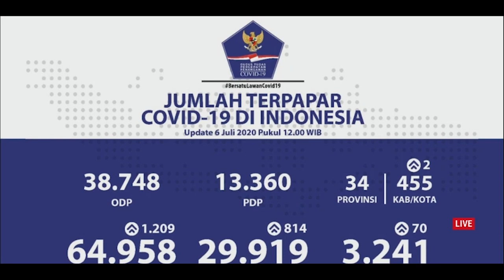Update Kasus COVID-19 6 Juli: 1.209 Kasus Baru, Total Jadi 64.958 Positif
Pemerintah menyatakan bahwa penularan virus korona masih terjadi di Indonesia hingga hari ini, Senin (6/7/2020). Penularan itu menyebabkan kasus COVID-19 terus bertambah.

Pernyataan ini disampaikan Juru Bicara Pemerintah untuk Penanganan COVID-19 Achmad Yurianto dalam konferensi pers dari Graha BNPB pada Senin sore.

Berdasarkan data pemerintah hingga Senin pukul 12.00 WIB, ada 1.209 kasus baru dalam 24 jam terakhir.

Penambahan pasien itu menyebabkan kini ada 64.958 kasus COVID-19 di Indonesia secara akumulatif, terhitung sejak kasus pertama diumumkan Presiden Joko Widodo pada 2 Maret 2020.

Data dalam periode yang sama juga memperlihatkan ada penambahan 814 pasien COVID-19 yang sembuh.

Mereka dinyatakan sembuh setelah dua kali pemeriksaan dengan metode polymerase chain reaction (PCR) memperlihatkan hasil negatif virus corona.

Dengan demikian, total ada 29.919 pasien yang sembuh dan dianggap tidak lagi terpapar COVID-19.